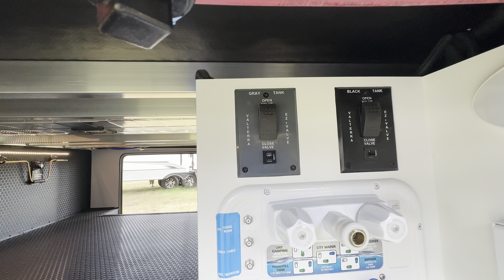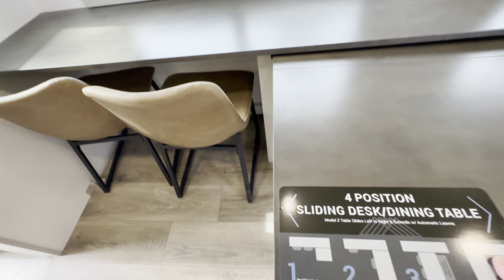WHY I LOVE THE 2025 BRINKLEY Z 3400!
This luxury fifth wheel is amazing! 38’11”, and at 13,369 dry weight, packed with craftmanship! This is the fifth wheel of the future complete with back patio like a toy hauler! Top quality! Cheers!!